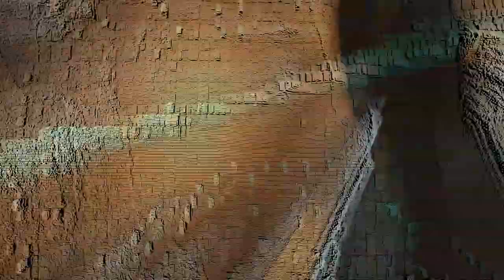Mindshift - "Starborn" (Visualizer)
I'm alive don't worry. I'm always pretty active on my soundcloud! Just hate doing visualizers honestly haha. Anyways, hope you all enjoy my hard work on this one! Have a good rest of your week :)